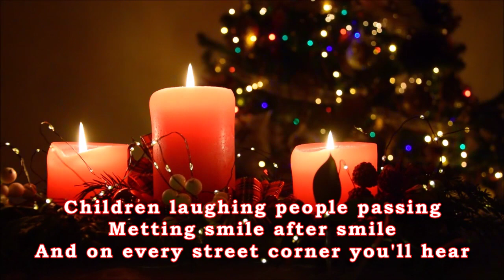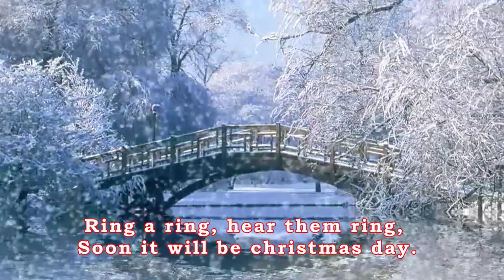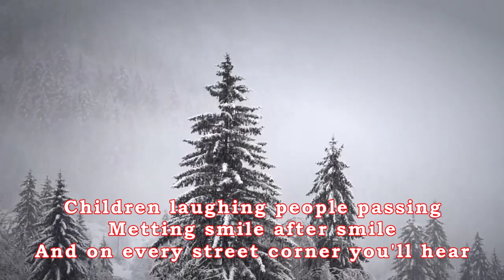Silver Bell / 캐롤. 테너색소폰(아마추어 연주자 : 한세구)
Saxphone : NOVA SAX TX301
Mouthpiece: Jumbo JAVA T75
Reed : Vandoren JAVA 3
Ligature : Echo Master
# Instument-maintenance : Master유일 ( 더 삭스)